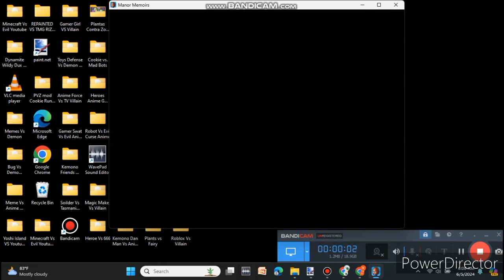Manor Memoirs Gameplay 236-240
0:00 Garage
3:47 Attic Stairs
5:59 Boudoir
7:43 Chinese Room
9:44 Walk-In Closet